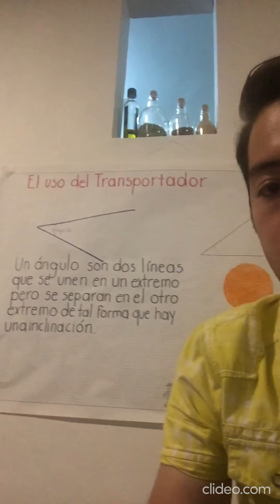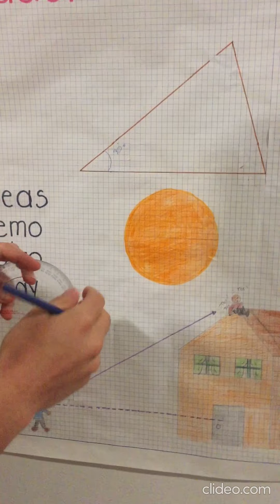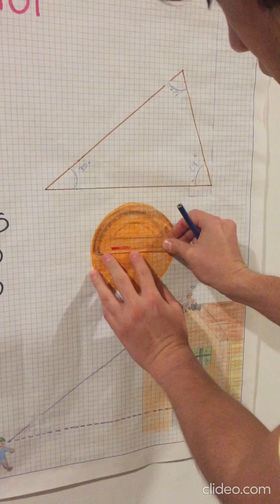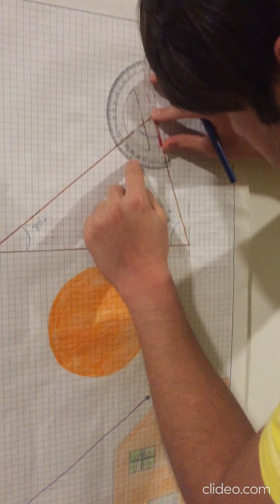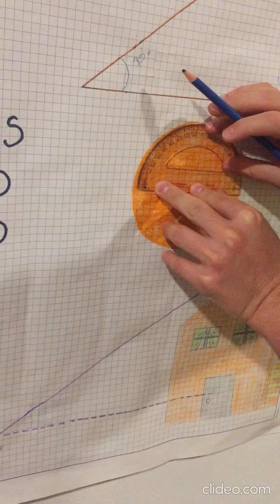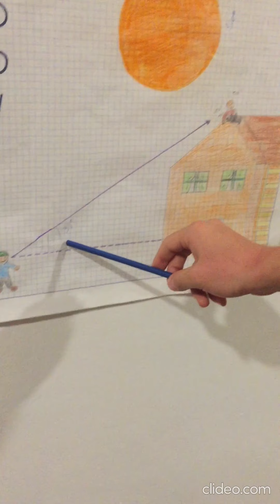matemáticas 2 el transportador